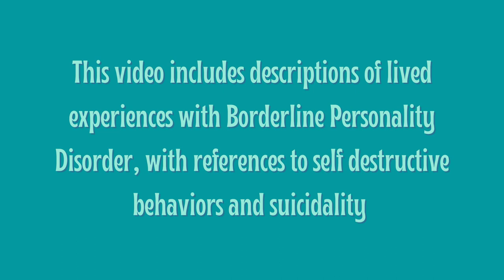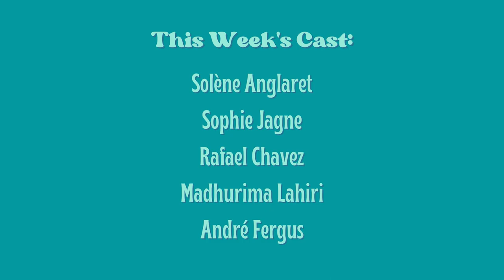BPD & Family Culture - The BPD Bunch S2E5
Solène chats with Sophie, Raf, Madhurima and André about their different family cultures, how those cultures affected their mental health, and how they've learned to manage their BPD symptoms within the context of their families.

About Us:
The BPD bunch is a weekly YouTube talk show, featuring a panel of people who are in functional recovery from Borderline Personality Disorder. Each week we discuss BPD-related topics to help give you insights into the different ways BPD can be expressed in someone’s life. We also cover the different paths we followed on our recovery journeys to give you hope and direction for your own ❤️ Thank you for being on this journey of healing with us!

Although several of our panelists work in the mental health field, we are all coming to you as people in functional recovery from BPD, and are not here to provide professional medical advice, diagnosis or treatment.